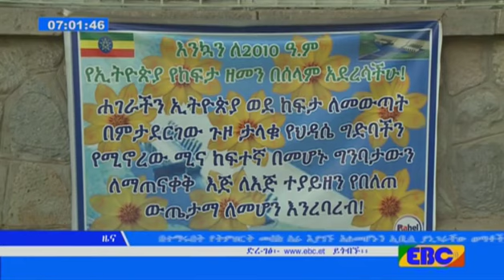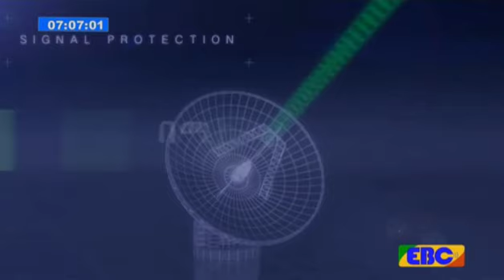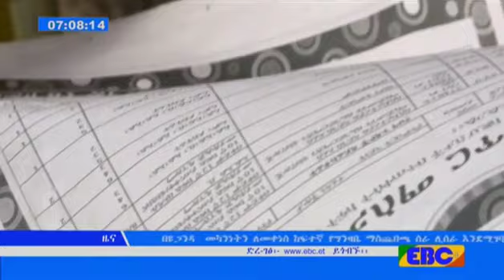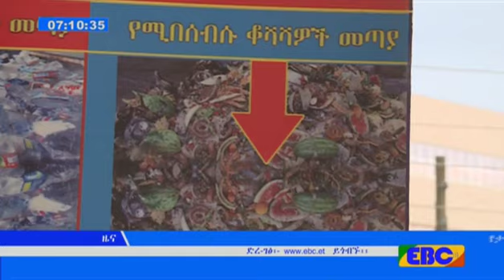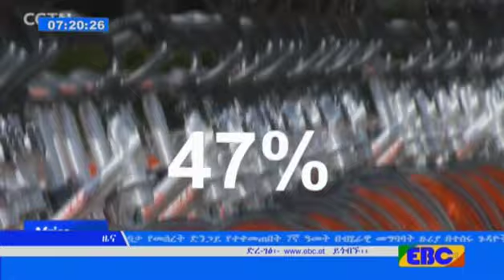EBC አማርኛ የቀን 7 ሰዓት ዜና…መጋቢት 07/2010 ዓ.ም